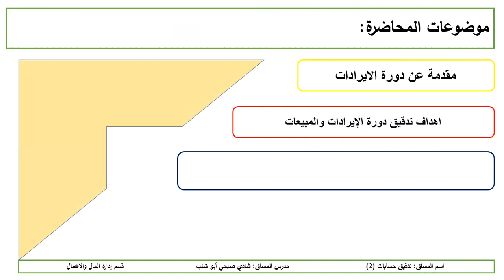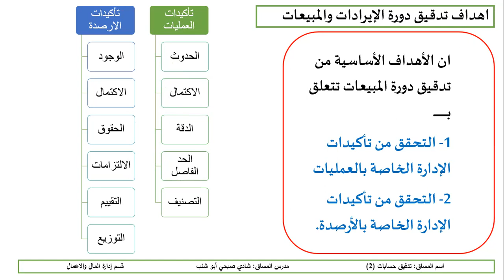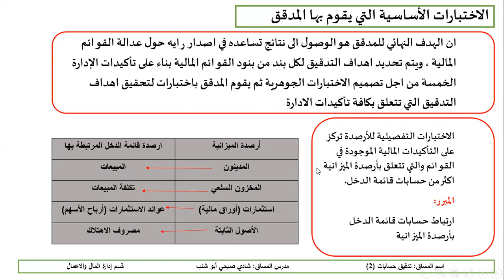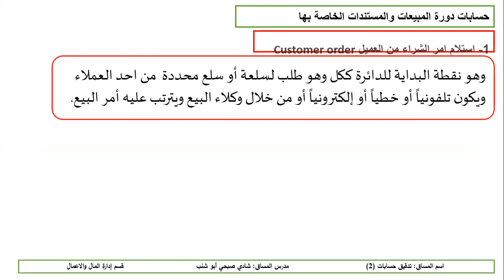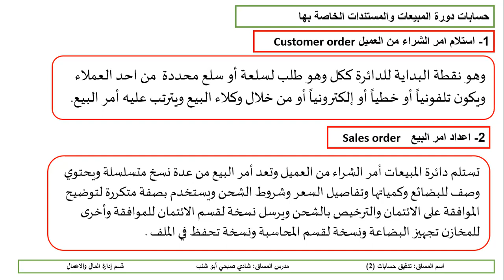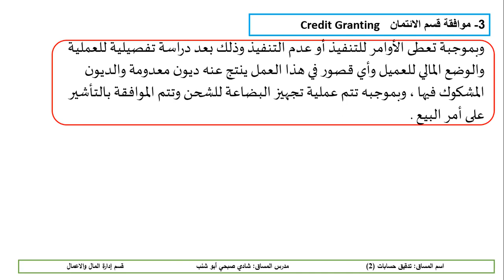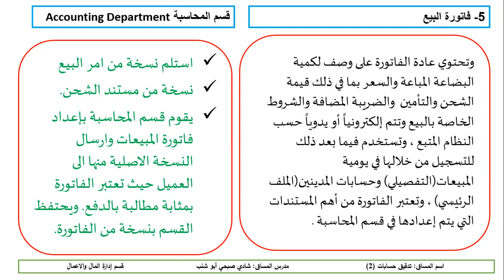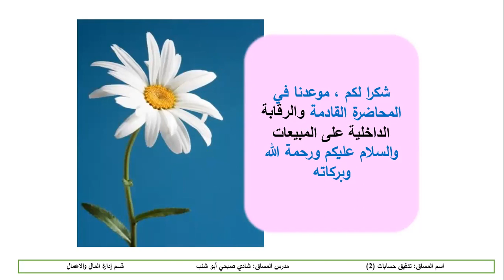المحاضرة الاولى : تدقيق دورة الايرادات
مقدمة عن دورة الايرادات
اهداف تدقيق دورة المبيعات
حسابات دورة المبيعات
مستندات دورة المبيعات.